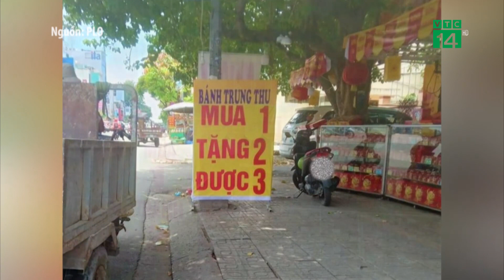Bánh trung thu “mua 1 tặng 4” | VTC14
VTC14 | BÁNH TRUNG THU “MUA 1 TẶNG 4”
Để đẩy hàng tồn, hàng loạt cửa hàng bán xả bánh trung thu với giá 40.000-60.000 đồng/cái, mua 1 tặng 4... thu hút nhiều người mua hơn. Tuy nhiên, không ít người vỡ lẽ khi mua phải bánh hết hạn sử dụng, hàng trôi nổi...